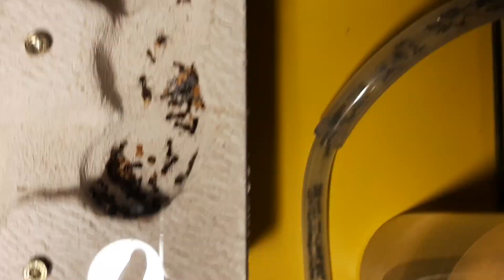Eine Explosion.. Messor Barbarus Update #4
Heute Zeige ich euch meinen neues Nest für die Messor Kolonie.
Sie hat enorm viele Larven und Puppen.
Sind echt verrückte kleine Ameisen